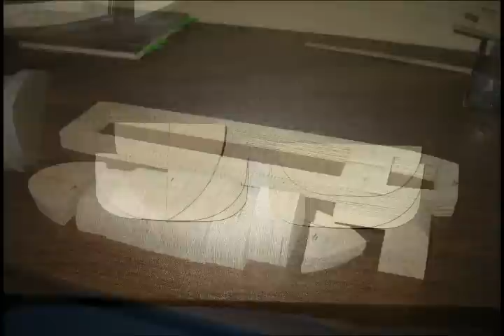Legend of the S.S. Willy Maykett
The Willy Maykett (pronounced Will-He Make-It) was one of many mass-produced transports during the war.  It was involved in fighting on both sides of the pond, in at least two different ponds.  Although it had a fearsome reputation for being hard to sink, the truly legendary part was that even if it did sink, it would mysteriously re-appear 5 minutes later, acting as though it had never been sunk at all.

Credits:
HMS Warspite
S.S. Silverfish
S.S. Henry Kaiser
Ou Maru
Arizona Maru